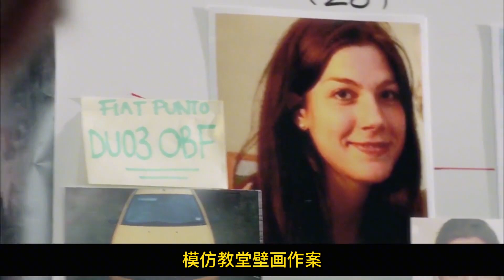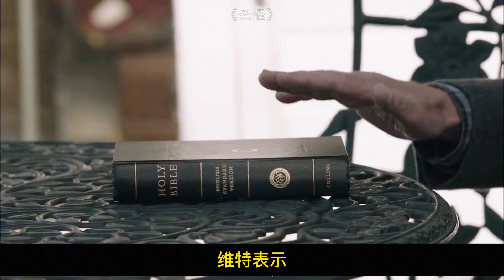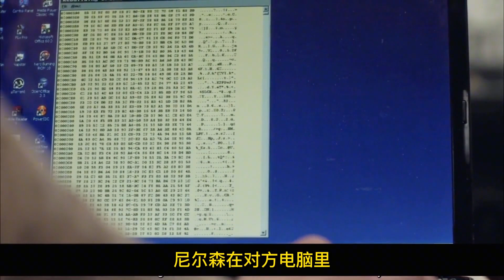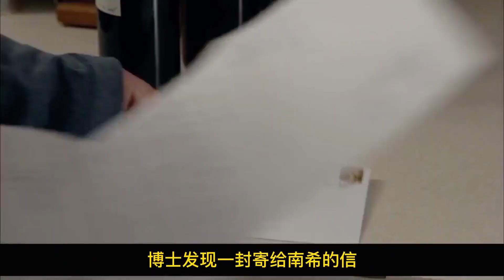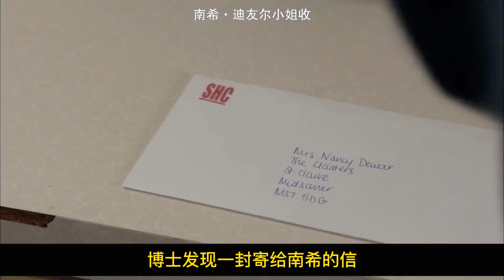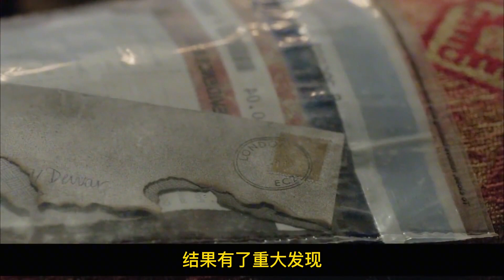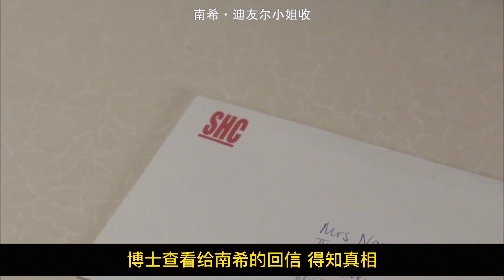懸疑：高分推理劇，全程懸疑感不斷的佳作，反轉更是到最后一秒！